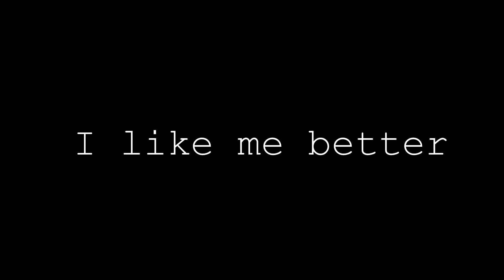Lauv - I like me better (Acoustic cover)